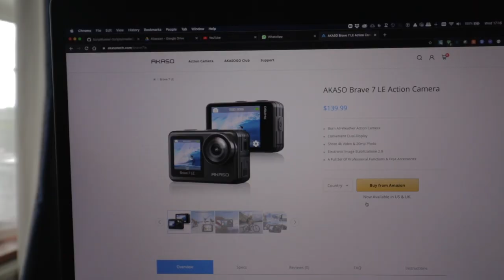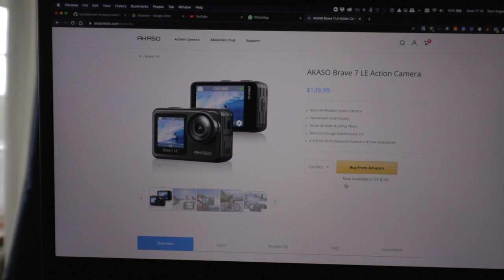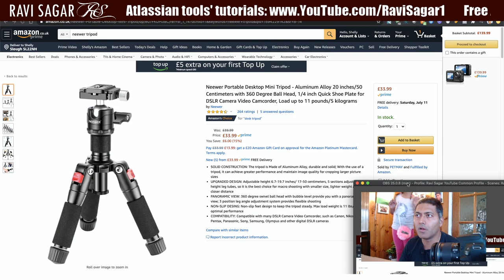Akaso Brave 7 LE and Neewer Mini Tripod for Vlogging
Thinking of buying Akaso Brave 7 LE which would be an upgrade from Akaso V50 Pro.

1. Jira Quick Start Guide (Book)
3. Jira 7 Guide for Administrators and Developers (Video course)
4. Jira 7 Essentials (Video course)

5. Google Apps Script tutorials

Social